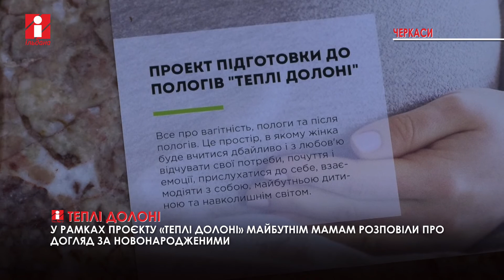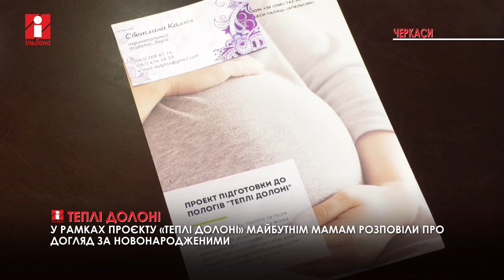У Черкасах заснували проєкт, який допомагає майбутнім мамам доглядати за новонародженими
Перші слова, перші емоції та перші кроки. Новонароджене малятко – щастя для батьків. У той же час велика відповідальність. Особливо це стосується мами. У пошуках інформації про те, як виносити дитину, не всі вагітні переходять до розділу про догляд за нею після народження. І тут на допомогу приходять педіатри та неонатологи.